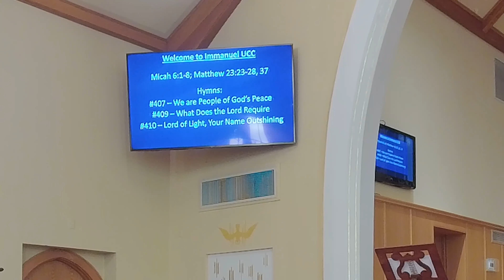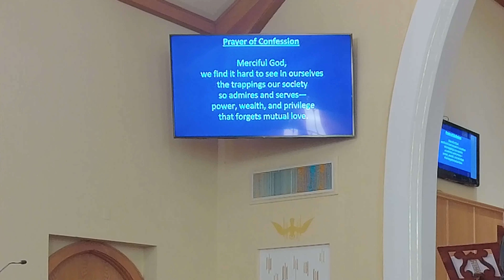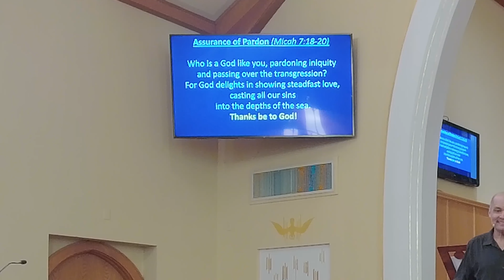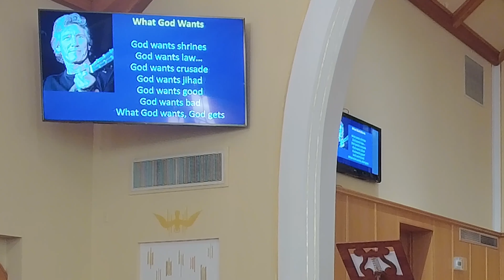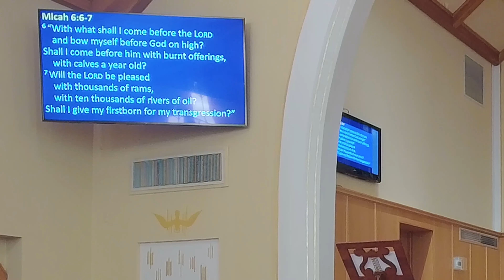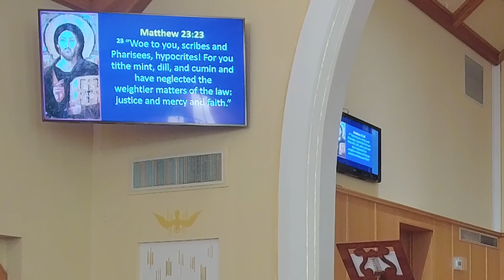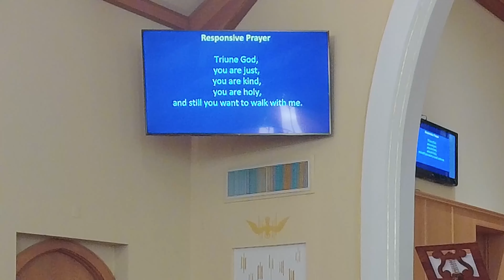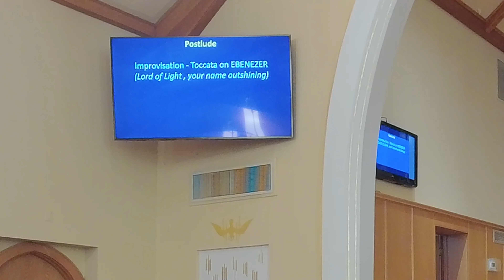Sunday Worship, June 25th 2023